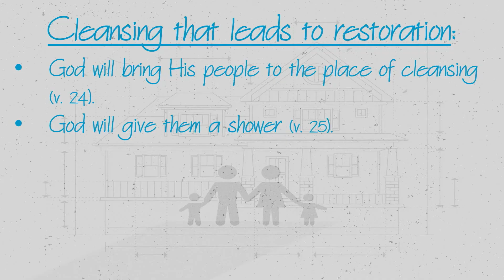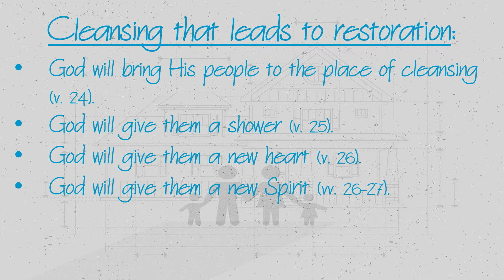The Bathroom: A Place for Cleansing 09/20/20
SERIES: Home Improvements
The Bathroom: A Place for Cleansing
Ezekiel 36:25-29